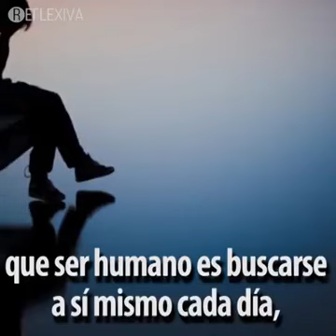El Error más Grande.